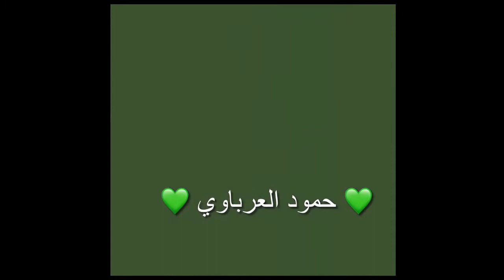vlog || يوم جميل 🤩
يومياتي || حمود العرباوي
يوميات ، مباريات